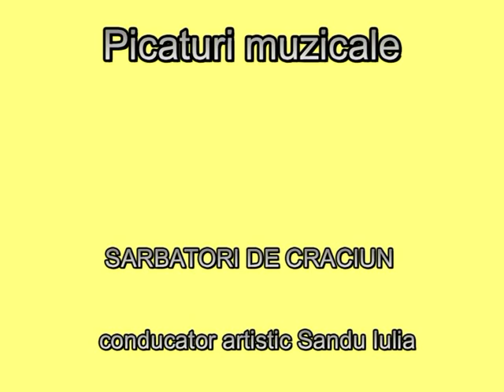Picături Muzicale - Sărbători de Crăciun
Picături Muzicale la Malldova Shopping Center
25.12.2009